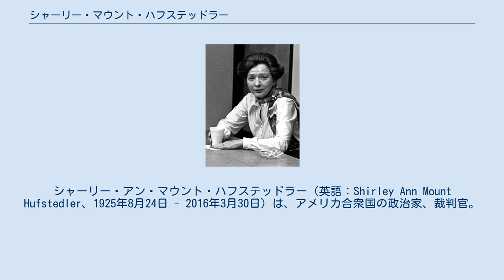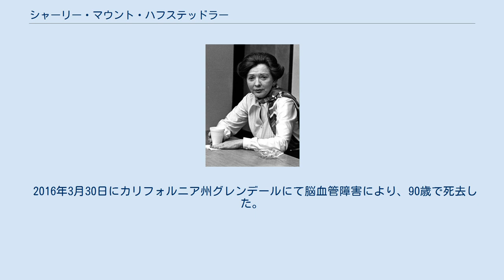シャーリー・マウント・ハフステッドラー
シャーリー・アン・マウント・ハフステッドラー（英語：Shirley Ann Mount Hufstedler、1925年8月24日 - 2016年3月30日）は、アメリカ合衆国の政治家、裁判官。
ジミー・カーター政権で初代教育長官を務めた。
 1925年8月24日にコロラド州デンバーに誕生する。
1945年にニューメキシコ大学を卒業し、1949年にスタンフォード・ロー・スクールを卒業した。
1950年にカリフォルニア州で弁護士として認可を受けてロサンゼルスで弁護士業を開業し、1961年まで営んだ。
 1960年から1961年までカリフォルニア州のシャーリー・モスク検事総長の特別法律顧問を務めた。
1961年に弁護士業及び特別法律顧問を退き、ロサンゼルス郡上級裁判所判事となった。
1966年にカリフォルニア州控訴裁判所の陪席判事に転じ、1968年まで務めた。
1968年7月17日にリンドン・ジョンソン大統領から連邦第9巡回区控訴裁判所の判事として指名を受けた。
9月12日に上院の承認を受け、9月12日に就任の宣誓をした。
その後1979年12月5日に判事を辞任した。
1979年11月30日から1981年1月20日までジミー・カーター政権において教育長官を務めた。
 1981年に公職を退き、カリフォルニア州ロサンゼルスで弁護士業に復帰した。
また、カリフォルニア大学、アイオワ大学、バーモント大学において客員教授を務めた。
1982年にはスタンフォード・ロー・スクールで法学の教授を務めた。
 2016年3月30日にカリフォルニア州グレンデールにて脳血管障害により、90歳で死去した。
グレンデールのフォレスト・ローン・メモリアル・パークに埋葬された。